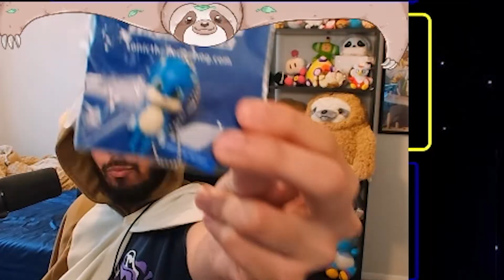Talking about the Sonic Movie! | Sonic Colors: Ultimate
[Episode 1] After watching the movie, I really wanted to play more Sonic! So here we are!

00:00 - Beginning Cutscene
01:33 - Skip to Intro

~ More Sonic Colors: Ultimate!

These videos are edited streams from my Twitch channel! I stream a couple of days every week @ 6pm EST!